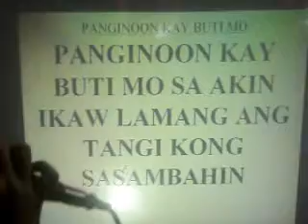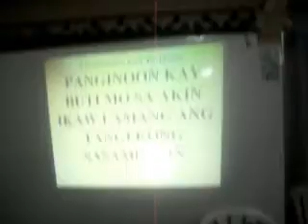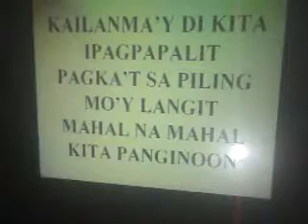BRO. RAUL PASCUA, PANGINOON KAY BUTI MO LOG 3AMPB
PANGINOON KAY BUTI MO SA AKIN.